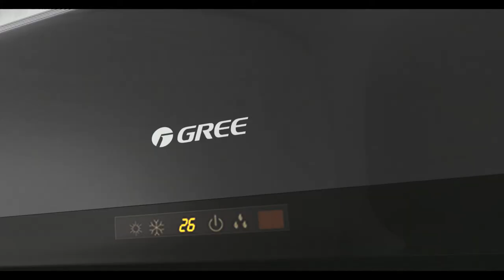Gree AC TVC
Inverter AC TVC
Client: DWP Group
Shot in Bangkok and Post in Mumbai-India
Director: Blasco Andrade
Concept: Ahmad Nadeem - Creative Director
Executive Producer: Art Techniques (Pvt) Ltd.